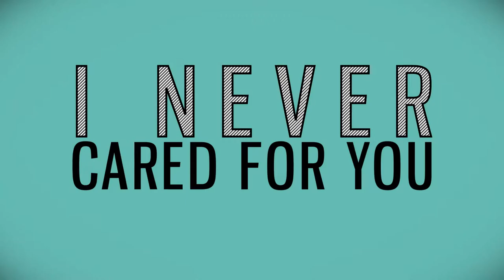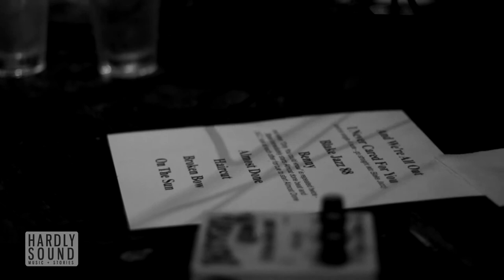Royal Forest covers "I Never Cared For You" and "Hot Burrito #1"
If this strikes your fancy and you'd like to help us make more videos like this, please go and consider a donation!  For as little as $5 - the price of a cheap meal at a drive-thru - you can support local arts in a real, meaningful, tangible way.  Plus, we have awesome thank you gifts for everyone!

We dug up this gem from the Hardly Sound vault (i.e., my apartment).  This is all from our original recording session a year ago.  Their performance of "Almost Done" in that session ended up in the final episode but this medley (is that right word?) of Willie Nelson's "I Never Cared For You" and The Flying Burrito Bros' "Hot Burrito #1" ended up on the cutting room floor.

It didn't make the episode strictly because we had a lot of story to cover in that episode.  It's a shame because it's a really damn good performance.  What I (re)discovered is that these guys can take any song and make it their own.  They ratchet up the intensity and atmosphere to the appropriate Royal Forest levels and create something beautiful and new.  How typical.